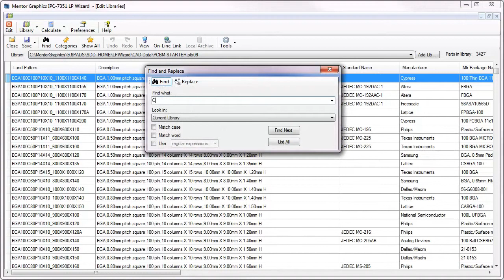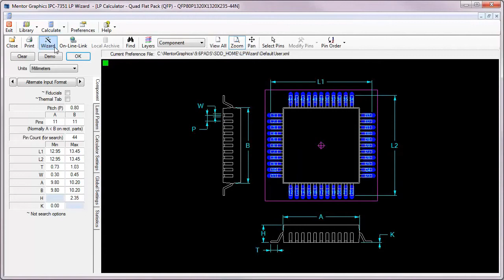What's in the PADS Land Pattern Creator?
The PADS Land Pattern Creator includes a starter library of more than 10,000 IPC-compliant land patterns that are easy to search, review, and create.